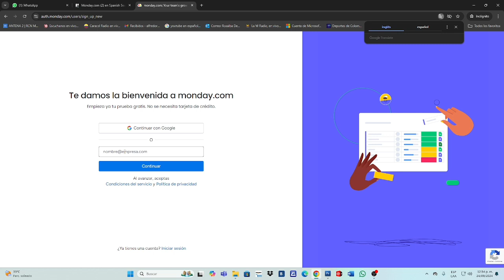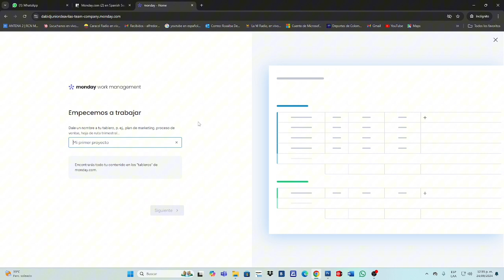Cómo Crear Una Cuenta En Monday.com (2O25) | Rápido Y Fácil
Cómo Crear Una Cuenta En Monday.com
Si estás buscando un vídeo sobre Cómo Crear Una Cuenta En Monday.com, ¡aquí lo tienes! En este video, te mostraré Cómo Crear Una Cuenta En Monday.com. Asegúrate de ver el video hasta el final porque aprenderás a Cómo Crear Una Cuenta En Monday.com. Es fácil y sencillo de hacer desde tu teléfono o computadora portátil.